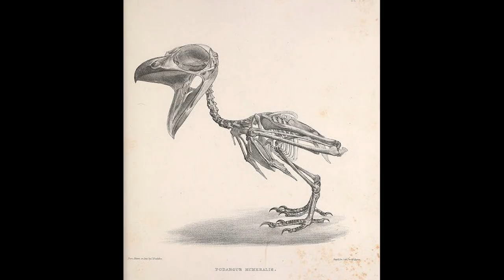Your Life Will be Better After you Know About Frogmouths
Frogmouths are a kind of night-hunting, bug-loving bird that live in India, Southeast Asia, and Australia. They're very good at catching bugs and hiding and very bad at building nests. They mate for life and, in places where there are cars, they are very good at getting hit by them because they fly toward the bugs that are illuminated by headlights. Dangit.

If you want to know more, check out this video which the people at Birdlife Australia were kind enough to let me use! Check out the great work they do making Australia a great place for native birds

I really love the pins from the Bizarre Beasts Pin Club we're doing! Sorry it's not open to folks who aren't currently in, but it's the best way to make sure we don't over-produce pins and create unnecessary waste!